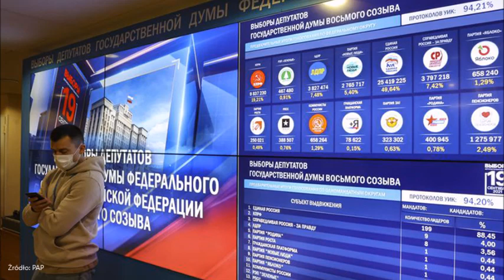Rosja: Oficjalne wyniki wyborów z wszystkich okręgów.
Wyniki wyborów w Rosji. Prawie 50 proc. dla partii rządzącej.

  (fot. PAP/EPA/YURI KOCHETKOV)